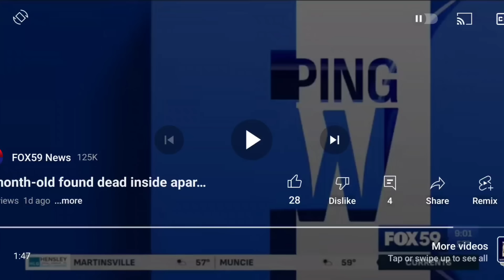Husband Arrested after Assaulting Wife and Drowning Toddler Son in Laundry Detergent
Guys, this is as wicked as it gets! 😔😡

Equipment used for my videos:
My Web Camera:

My studio lighting:

My wireless Lav Microphone:

My camera tripod: